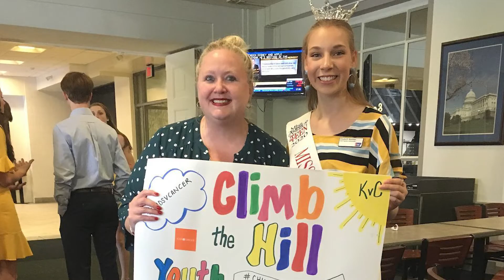4-H Youth in Action: Elizabeth Weidner